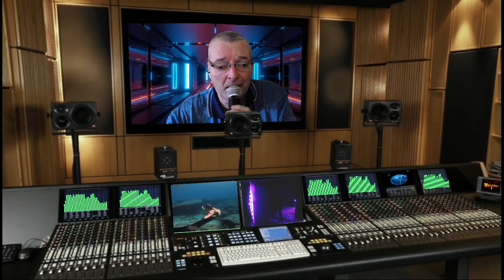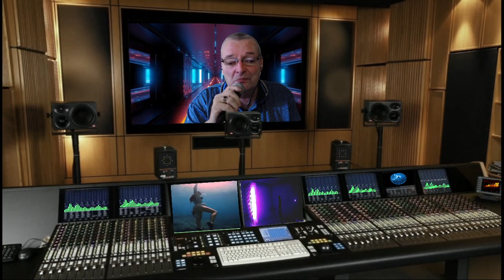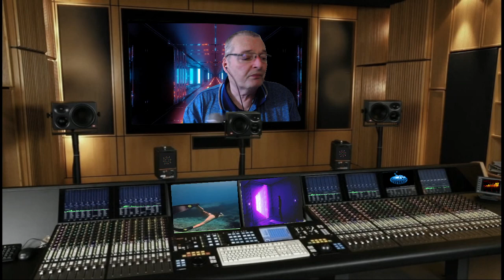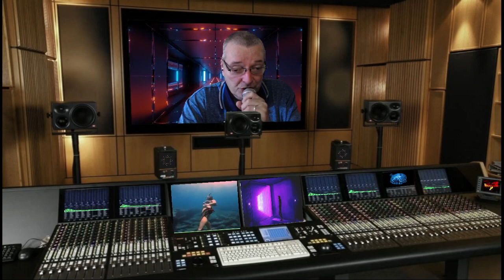THIERRY CHANTE "Et surtout ne m'oublie pas "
Rendue  célèbre par CRAZY HORSE Enreg : - 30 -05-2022-